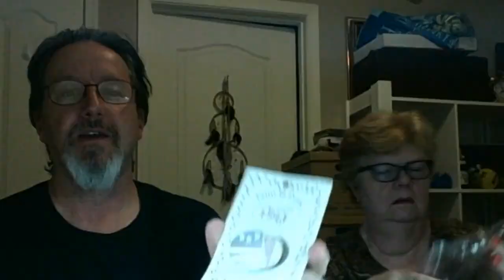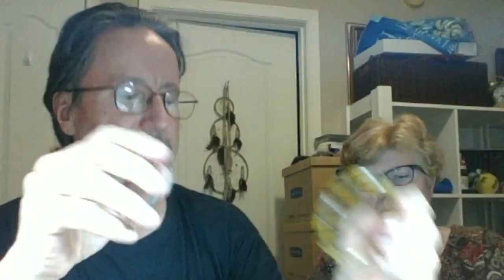Jewelry Haul Number 3 Debbie n Maxx 20181010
This is the third installment of our Jewelry Haul

sNail Mail:

Debbie and Maxx
2928 Vinyard Ave NE